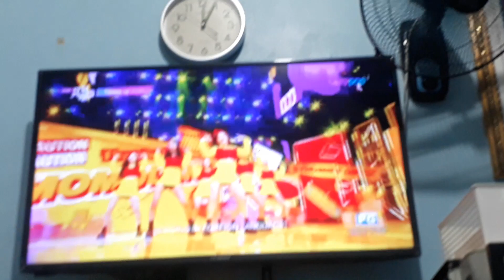March 24, 2023